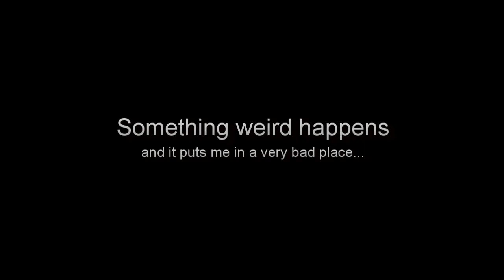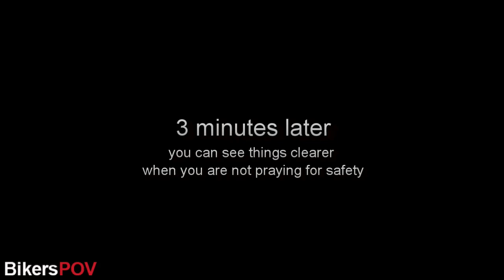Stuck in a tunnel - F-Bombs alert!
This vid is long, you have been warned. I left it long to let you experience my pain fully and so you can share it with me;) It was a dangerous place to brake down and the reason was quite mysterious...